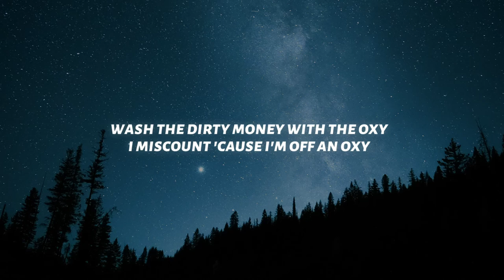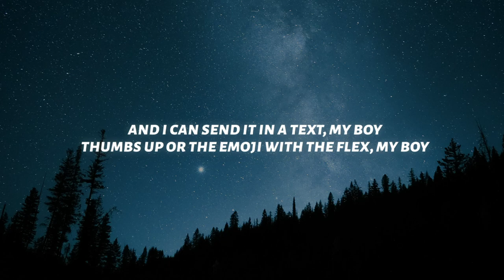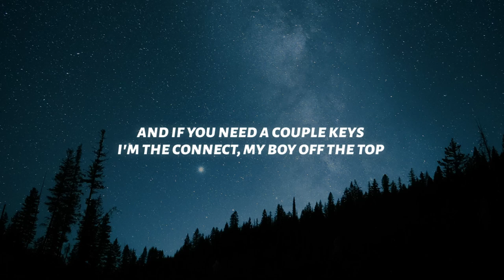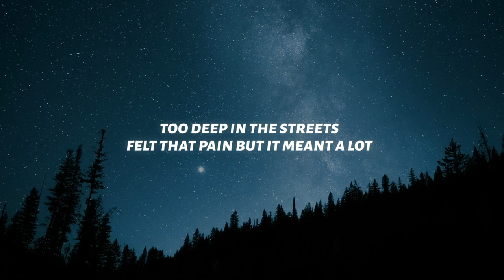Pusha T - Scrape It Off The Top (Lyrics) ft. Lil Uzi Vert & Don Toliver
♫ Pusha T - Scrape It Off The Top (ft. Lil Uzi Vert & Don Toliver)